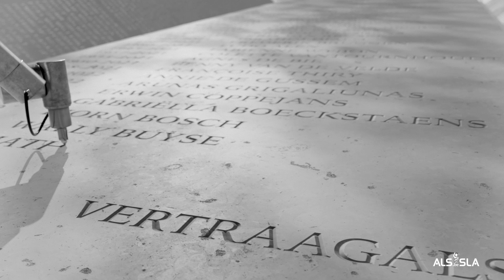Vertraag ALS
Help de ziekte vertragen. Doneer op